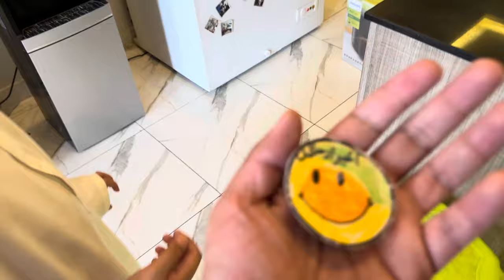Old Air Fryer VS New Air Fryer | croquettes recipe | Fatima Effendi Kanwar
so i surprise my lovely wife, Fatima, with a brand new air fryer! Watch her excitement unfold as she unwraps this thoughtful gift, and then embark on an exciting culinary journey as we delve into the differences between air frying and traditional frying methods.